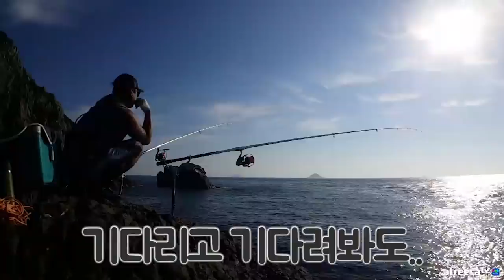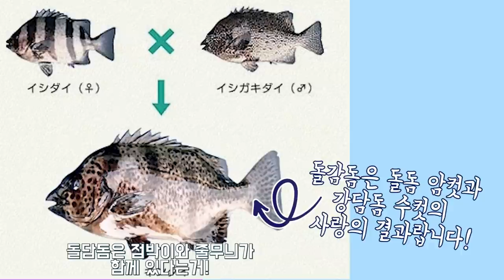희귀한 숫놈! 이런 비싼고기는 처음입니다! 돌돔낚시中 / 추자도 낚시 / Fishing / 캠핑카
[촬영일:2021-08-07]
[출조지: 추자도] 8-3
[사용장비: (로드) 레드펄스 다싸7-515
                   (미끼) 전복, 뿔소라